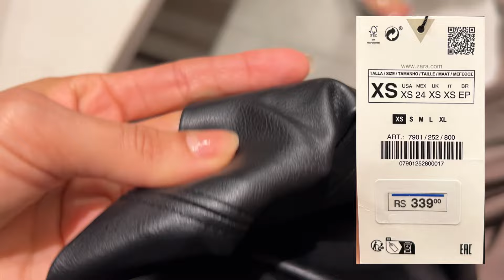Provador Zara | Analisando 5 vestidos midis da zara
Oieee!
Tudo bem com você? Espero que sim!
No provador zara de hoje, analisei 5 vestidos midis, um deles foi uma seguidora que pediu, tem vestidos de manga comprida, sem alças, justo, de couro fake, de malha… Espero que goste! Beijoos!

• Minhas medidas:
- altura: 1,63
- peso: 57kg
- busto: 84 cm
- cintura: 69 cm
- quadril: 96 cm